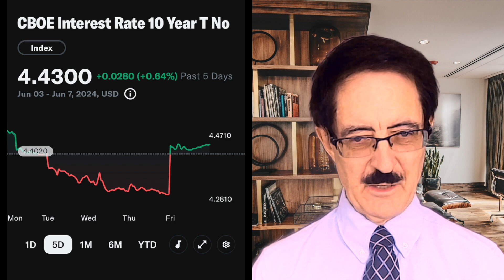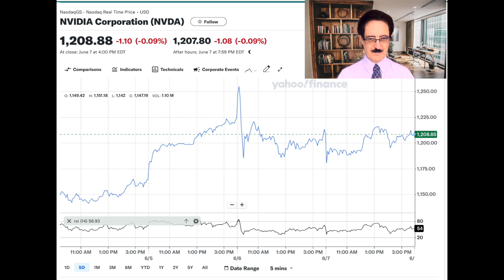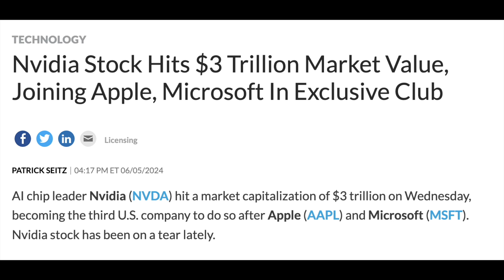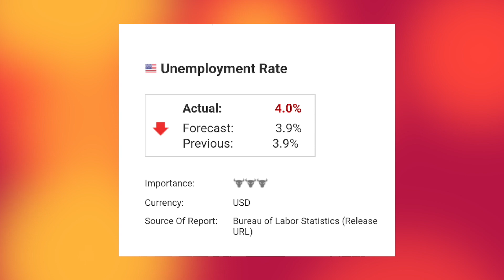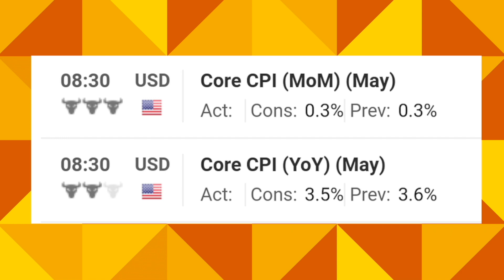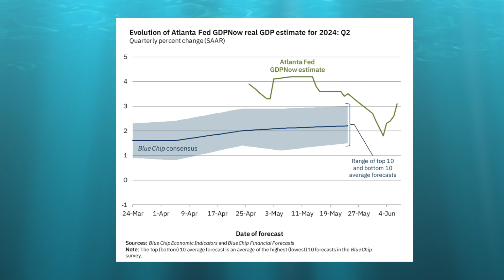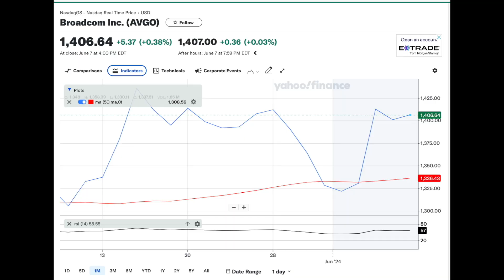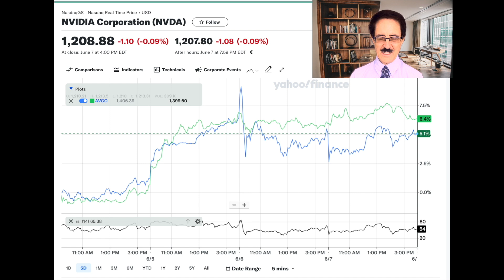HOW TO TRADE NVIDIA SPLITS AND BROADCOM EARNINGS! NVDA, AVGO, BROADCOM, INFLATION, GDP, JOBS & MORE!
I show how I will trade nvidia NVDA after the ten for one split becomes effective on June 10th 2024. I expound on how I am trading artificial intelligence stock Broadcom AVGO, before and after they report earnings, on June 12th. In depth discussion of jobs, inflation, gross domestic product GDP, and hot economy are included complete with charts and analysis.